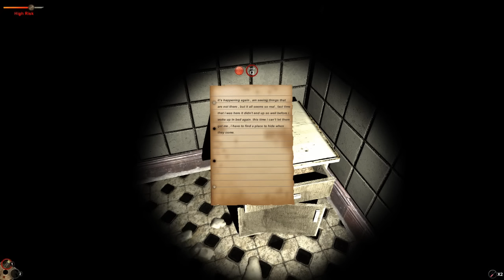ASS-YLUM | Horror In The Asylum [SOS: 79]